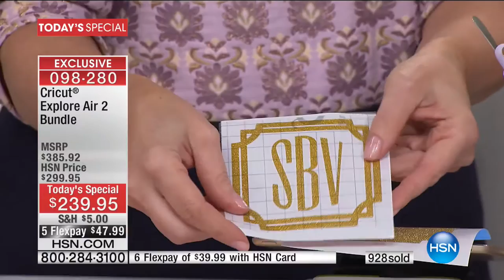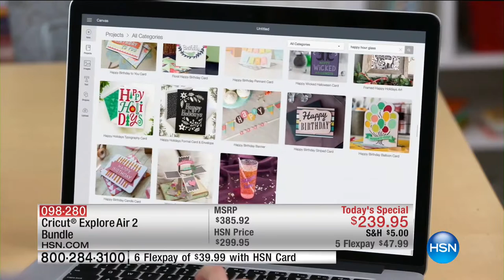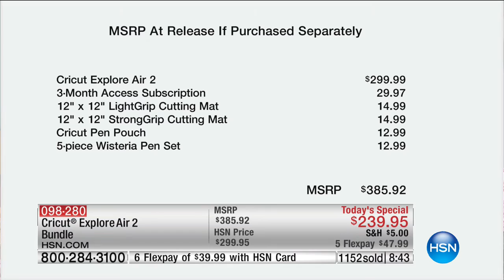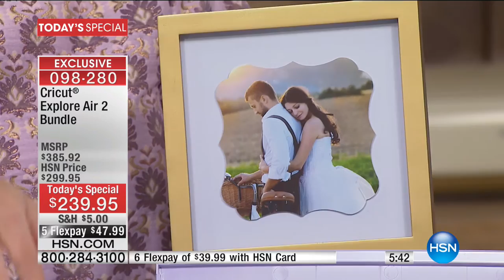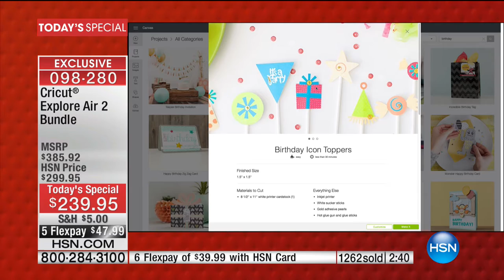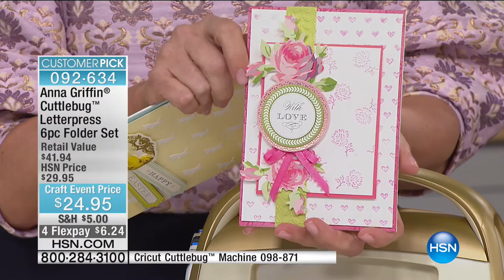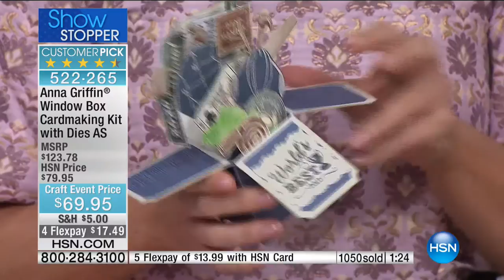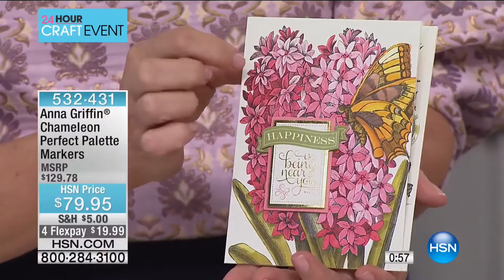HSN | Anna Griffin Elegant Paper Crafting 03.08.2017 - 12 AM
Exclusive, high-quality paper products, themed scrapbooking and card kits, embellishments, stationery and more.